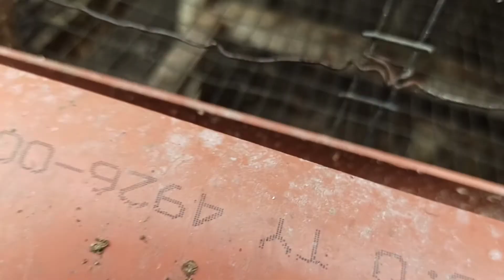НАЧИНАЮ НЕНАВИДЕТЬ УТОК